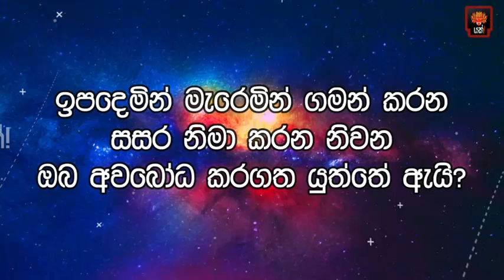ඉපෙදමින් මැරෙමින් ගමන් කරන සසර නිමා කරන නිවන අවබෝධ කළ යුත්තේ ඇයි?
Yakk! Production